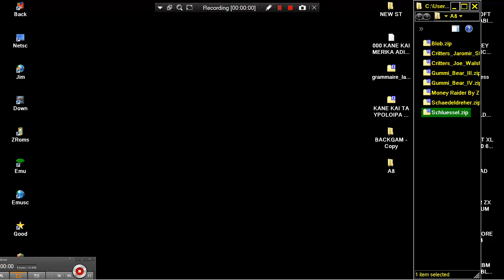SchlΒssel Schlüssel By Zong, KE Soft 1989 TURBO BASIC XL ATARI 8BIT XL XE 400 800 600 1200